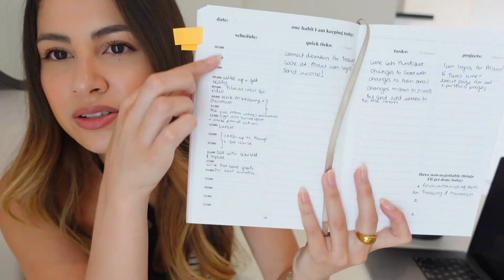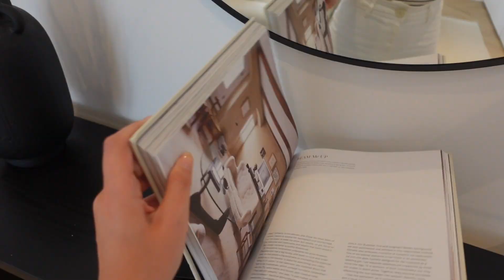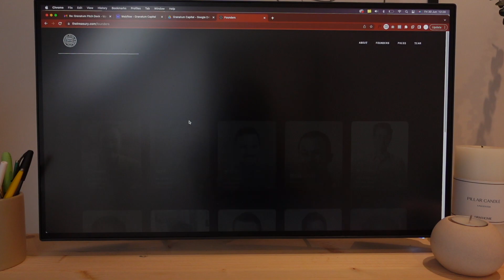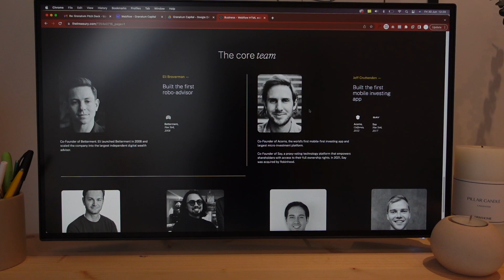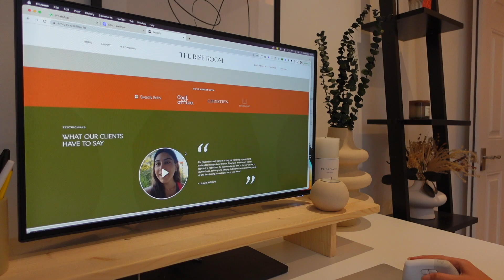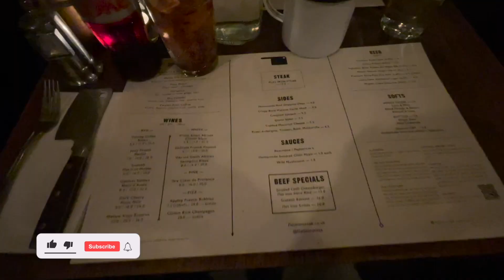Day in the life of a graphic designer 👩‍💻 - Client Work, New services & Starting an agency ☀️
Hey guys, thanks so much for spending another day in the life with me!
Definitely want to start posting more often so let me know if there's anything specific you'd like to see.

Link to Tiff Cheng, the content creator that did the 30 day reset i love!

🎵Music
All the music in the video is from Thematic Premium.